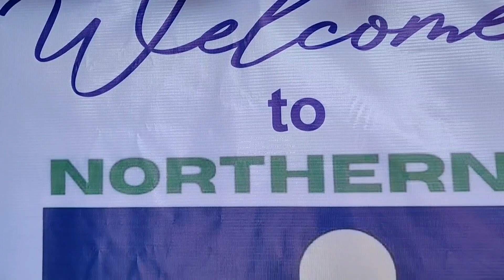LWB - Dinner with a view at Northern Highlands Resort & Restaurant at Buru-un, Iligan City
Wonderful tourist spot in Iligan City is this resort located in Mimbalot, Buru-un, Iligan City. Northern Highlands Resort and Restaurant offers delicious halal food. They also have a swimming pool & a wonderful 180 degree view of the city.